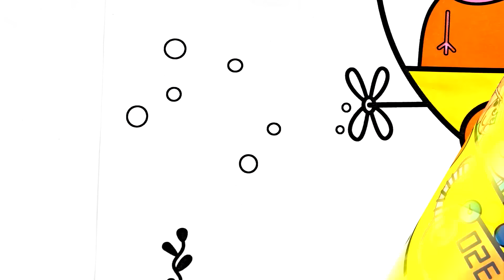Peppa Pig Daddy Pig Coloring & Learn Colors For Kids - Drawing Art Colours Videos with Kids Songs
Hi, Kids!

Coloring pages for kids, صفحات التلوين للأطفال, 为孩子们着色页, Coloriages pour les enfants, Раскраски для детей, Dibujos para colorear para niños, Trang màu cho trẻ em, Páginas para colorir para crianças, Malvorlagen für Kinder, Mewarnai halaman untuk anak-anak, बच्चों के लिए रंग पेज.